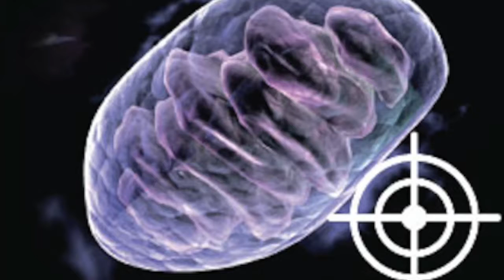Multiple Sclerosis Fatigue - Role of Mitochondria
In this video, Professor Mike Murphy (Mitochondrial Biology Unit, Cambridge) discusses whether improving mitochondrial function will help manage the common multiple sclerosis symptoms of fatigue and lack of energy.